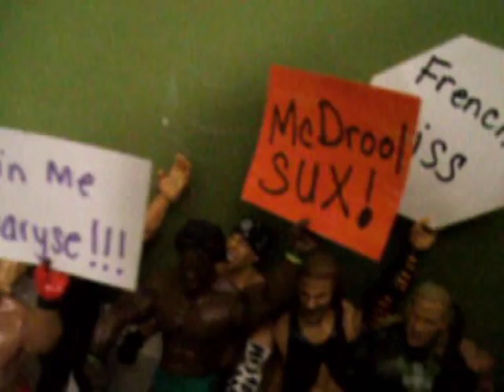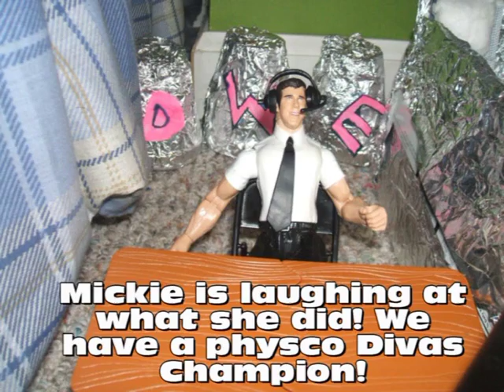DWE Episode 28* Melina vs. Michelle Mccool & Diva's Tag Team Action!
* CYBER UNIVERSE COMING NEXT!*

* I DO NOT CLAIM ANY SONG OR CLIP IN THIS VIDEO AS MY OWN!